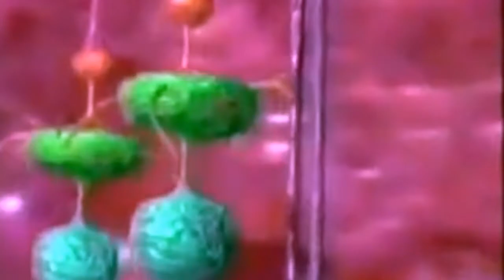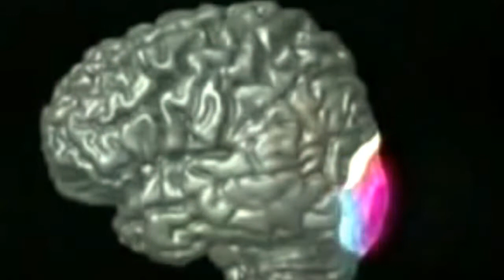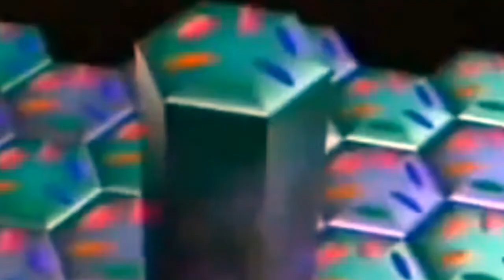Neuroanatomía de la visión Preclase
Segunda parte del video de la vision